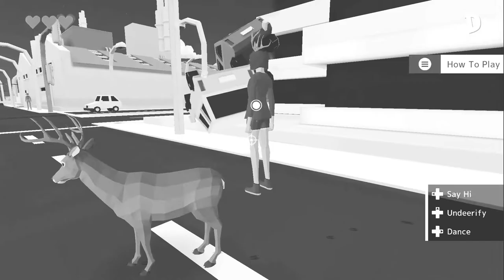This Koala is too Powerful! | DEEEER Simulator | Funny Moments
Nothing is more terrifying than a koala that can shoot laser beams out of its eyes...RIP Karen